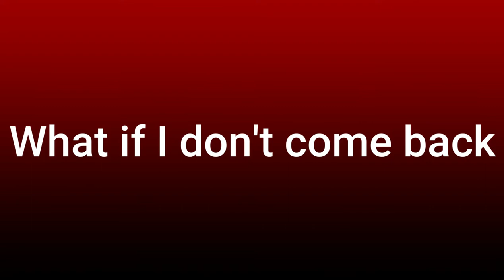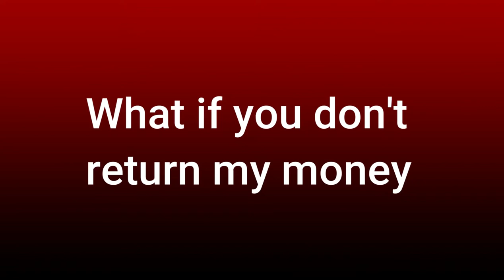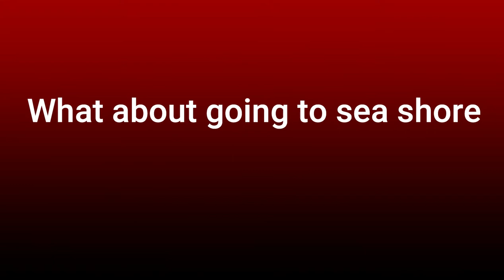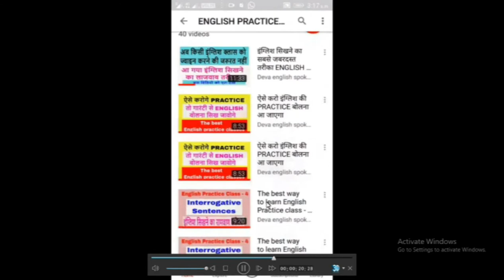Advance English Structure Learn English speak English fluently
dosto ye hamara education channel hai jisme english asaani se sikhne ke tarike bataye jaate hai aur hamara har video step by step hota bilkul ek real class ki tarah dosto agar aapko achha lage toh like karna share karna comment karna aur mere channel ko subscribe kar dena agar aap english sikhna chahte hai toh deva english spoken class ka regular video dekhiye ENGLISH SIKHNE KA SABSE ASAN TARIKA english kaise sikhe hindi se english kaise sikhe

Advance English  WHAT IF